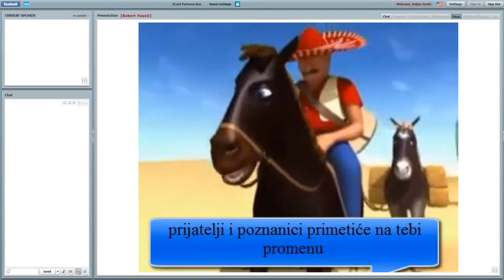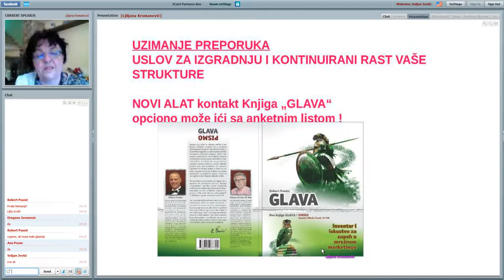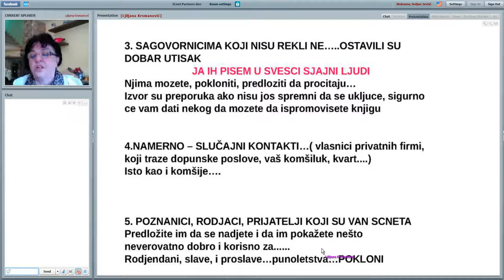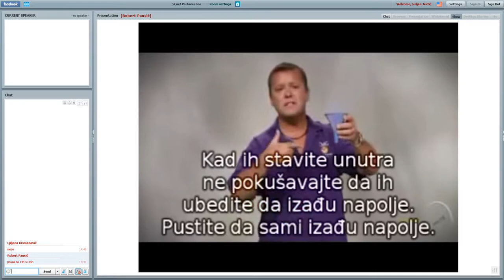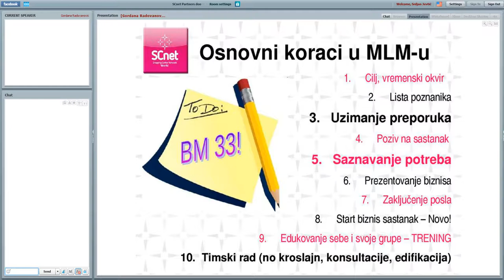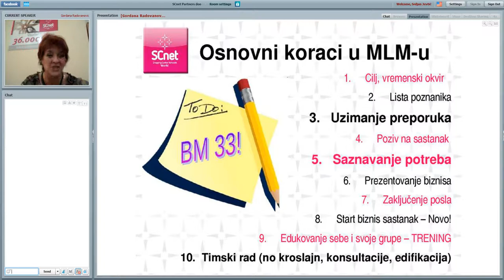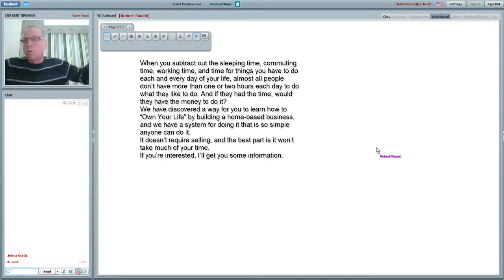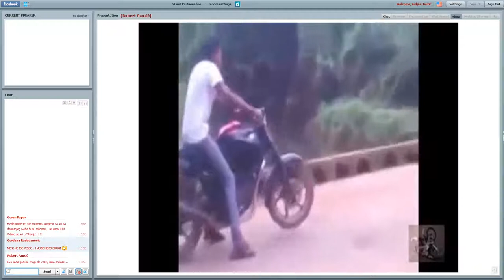Web Trening: "Rad sa Kontakt Knjigama" (04.03.2017)